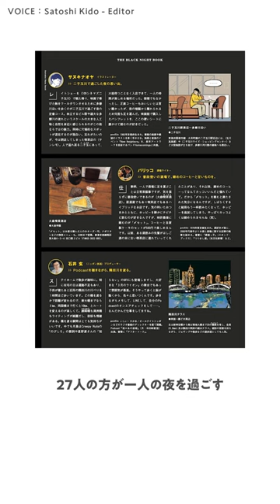【8/16発売】担当編集が紹介するBRUTUS｜No.968 特集・夜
2022年8月16日発売

いつからだろう、夜が窮屈になったのは。日が落ちた夜だからこそ生まれるクリエイティブ、夜にしかない居場所のことを、今こそ覚えておきたい。スポーツ、酒、エンタメ、アクテビティ……。夜をたのしむ達人たちは、なにを思い、なにをして過ごしているのだろう。今号のブルータスは彼らとともに、東京の夜を巡ります。物語が生まれ、人々が集う場所へ。

□BRUTUSについて
ポップカルチャーの総合誌『BRUTUS』のYouTubeチャンネルでは、世の中のさまざまな“偏愛”を探して動画を公開しています。